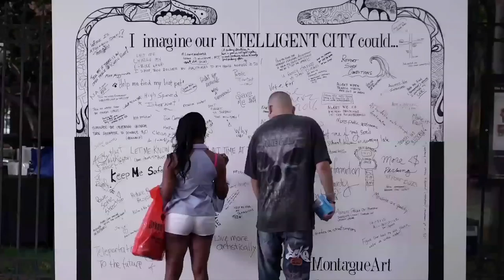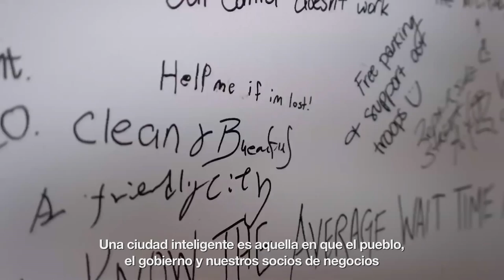GE Lighting en San Diego - GE Latinoamérica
San Diego ha tenido siempre la innovación como su marca, así como General Electric. Por lo tanto, hacemos la ciudad más inteligente con un sistema de iluminación inteligente y conectado, con tecnología y pensando en el futuro.